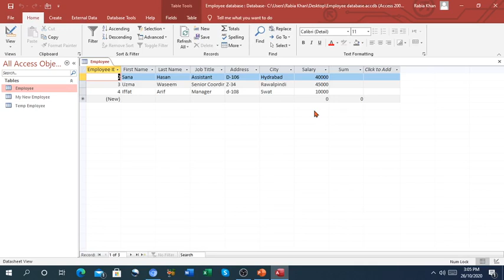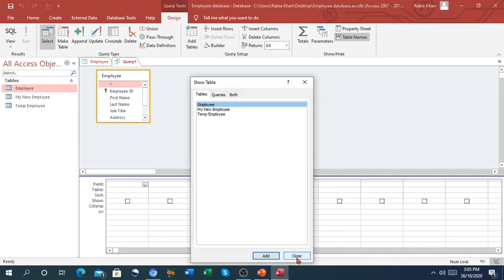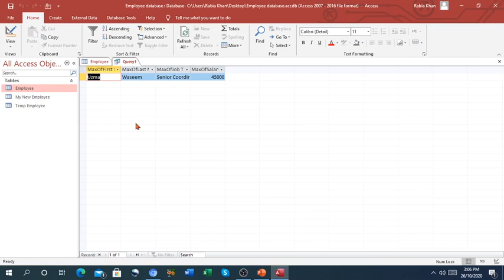FSc Computer Science Book 2, CH 15, LEC 112: Perform Calculation In Query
- Performing calculation in query
- Action query